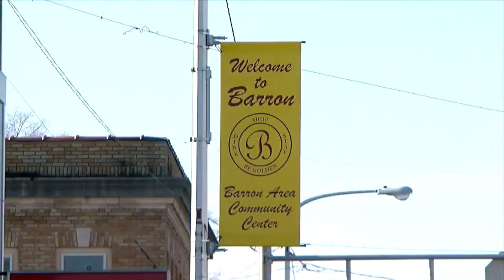Classmates React To Jayme Closs Returning Home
Jayme Closs should be halfway through the 8th grade, but she's missed several months and the students have missed her, Susan-Elizabeth Littlefield reports (2:01). WCCO 4 News At 6 - Jan. 11, 2019